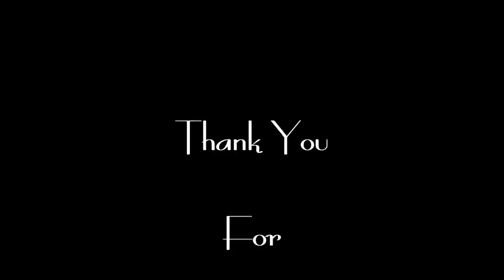Great Moments in Mobile Legends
This is a collection of great moments in game in this mobile moba game of Mobile Legends.  Being on top of the game, even in loosing battles, feels great. Anyways, hope you enjoy watching the games.